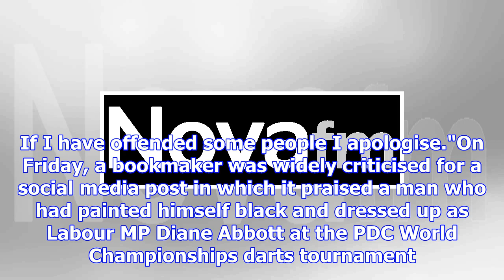Antoine griezmann: atletico madrid forward 'sorry' for painting himself black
Griezmann deleted the photo from his Twitter account before posting an apologyAtletico Madrid and Fr...